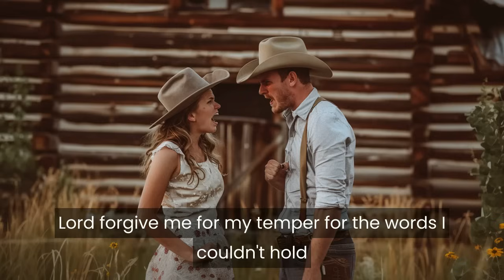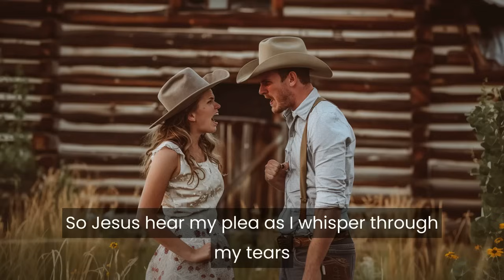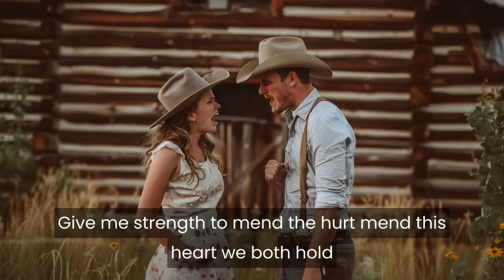Jesus Hear My Plea - Country Gospel Song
Jesus Hear My Plea is an Original county gospel song produced by the Christian group Anointed Family.  Official Lyric Video.